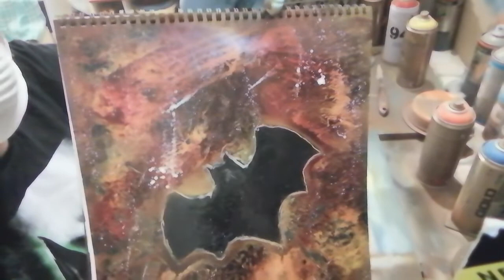🌸 Art spray painting 🎨 batman 🦇